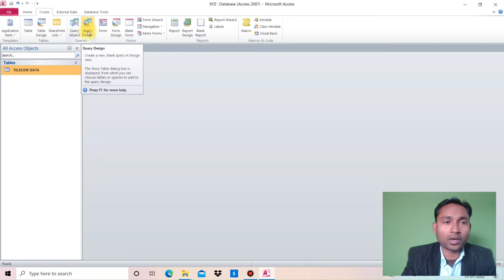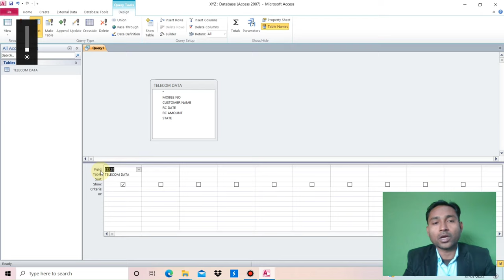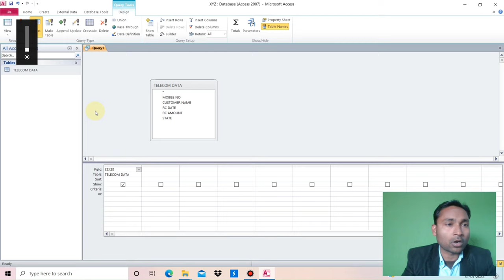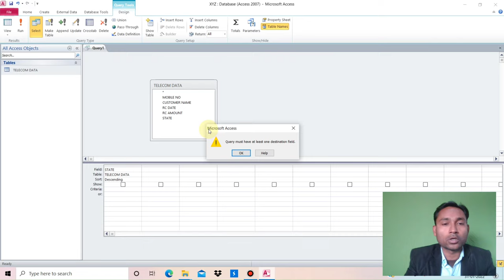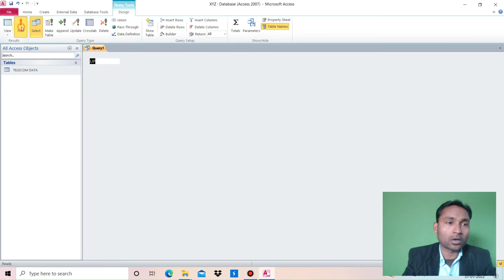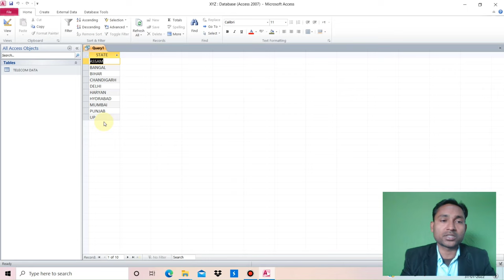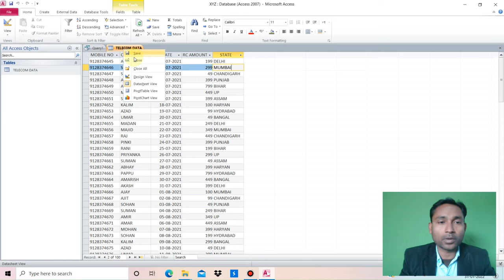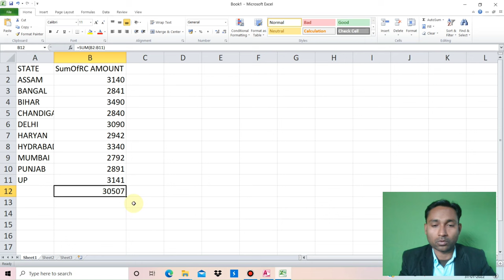How to use Total | Sum | Criteria | Or | Short in MS Access 2007 | 2010 | 2013 in Hindi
Dosto is video me maine bataya hai ki aap ms access me kaise colculation ka kaam kr sakte hai
access jo aaj kal bahut jyada company me ya industries me use ho rha hai
dosto agar vedio aap ko achhi lagi to baar like jarur kar dijiyega
ms office ka nya tips and tricks lekar aate rahta hun

ms access
ms access 2007
ms access colculation
in ms access
criteria in ms access
ms access in hindi
ms access kaise sikhe?
ms access total function
Total function in ms access
ms access easy way
ms access hindi me
access kaise use kare?

ms Access,
Access tutorial in hindi,
ms Access 2022
ms Access tutorial,
ms Access hindi,
microsoft Access tutorial,
Access tutorial,
microsoft Access 2022
Access Tutorial Hindi,
microsoft access hindi,
Access,
Access for beginners in hindi,
MS Access Criteria Short Function
Access in hindi,
Access 2010
Access for beginners 2022
MCTC SIWAN